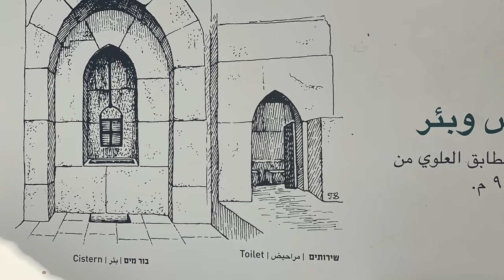Святая Земля | Израиль | Нимрод крепость под облаками | Israel. Nimrod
Нимрод - крепость в Израиле, которая поражает своей красотой. Расположена на одиноко стоящем горном кряже в северной части Голанских высот, у подножья горы Хермон. Так кто же построил это удивительное по своей мощи сооружение? Давайте вместе разбираться в этой исторической загадке.

Ведущие сюжета Павел и Лариса Платоновы. Музыка, видео и исполнение арт-группы Запад и восток в составе Павла и Ларисы Платоновых.

Nimrod is a fortress in Israel that amazes with its beauty. Located on a lonely mountain range in the northern part of the Golan Heights, at the foot of Mount Hermon. So who built this amazingly powerful structure? Let's understand this historical mystery together.

Leading the plot are Pavel and Larisa Platonov. Music, video and performance of the art group West and East consisting of Pavel and Larisa Platonov. Enjoy watching everyone!